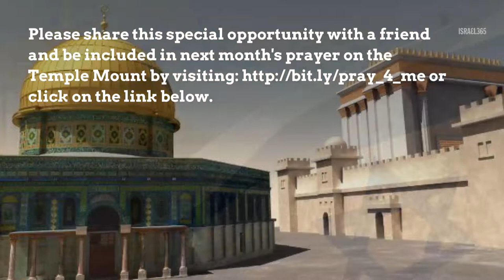Israel365 Temple Mount Prayer Feb 3, 2019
On February 3, 2019, Israel365 ascended the holiest place in the world, the Temple Mount in Jerusalem to pray for nearly 1,500 people. Please share this opportunity with a friend and be included in next month's prayer by visiting
To see all of the names prayed for on this visit, please